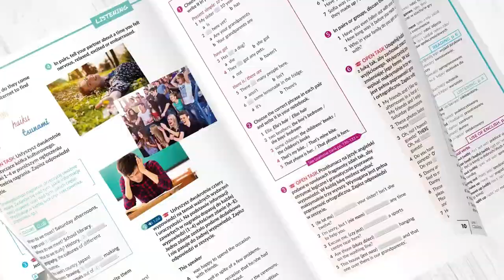Repetytorium Ósmoklasisty - zobacz przykładowe strony!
► Repetytorium ósmoklasisty ma charakter uniwersalny – może być stosowane niezależnie od podręcznika, z którego wcześniej korzystali w klasie uczniowie.
► Liczne ćwiczenia przeznaczone do pracy w parach pozwalają efektywnie utrwalać z uczniami materiał leksykalno-gramatyczny.
 Zadania Teen Talk prezentują i aktywizują żywy, współczesny język, co stanowi miłą odskocznię od intensywnych egzaminacyjnych powtórek.

Repetytorium ósmoklasisty to pełne kompendium wiedzy i umiejętności potrzebnych uczniom do przygotowania się do egzaminu ósmoklasisty z języka angielskiego. Sprawdzi się idealnie zarówno jako podręcznik używany w ósmej klasie na co dzień, jak i jako materiał dodatkowy. Repetytorium zawiera konsolidację słownictwa ze wszystkich 14 tematów przewidzianych w nowej podstawie programowej, zapewnia uczniom pełny i gruntowny przegląd niezbędnych struktur gramatycznych oraz funkcji językowych, a także pozwala im regularnie ćwiczyć wszystkie typy umiejętności egzaminacyjnych.